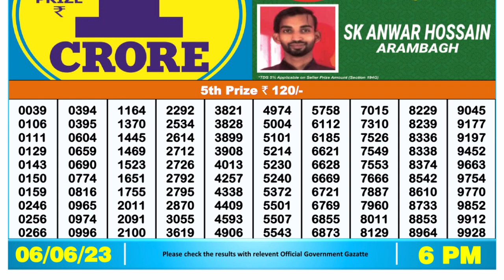Nagaland Lottery Sambad Live 6pm 06.06.23